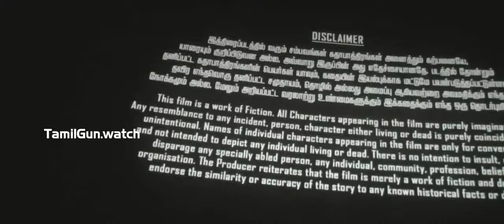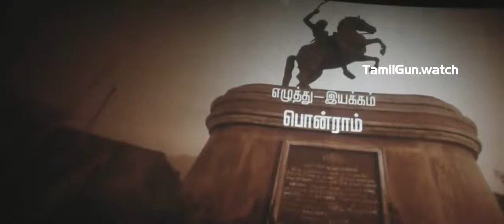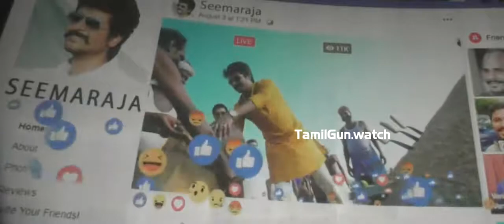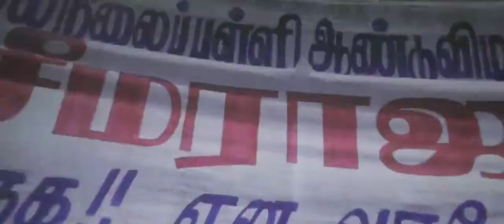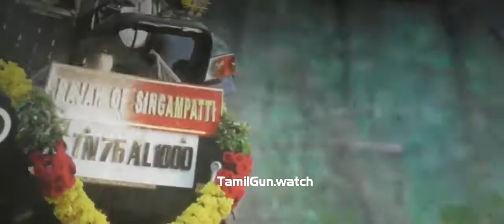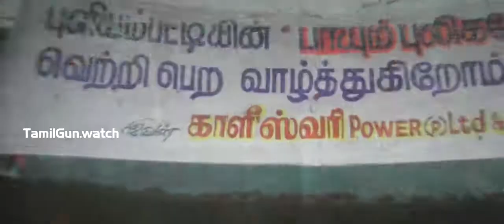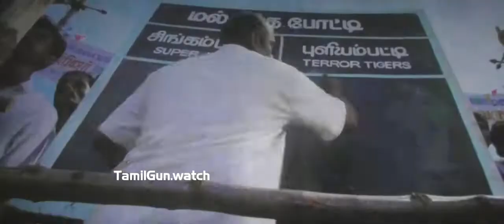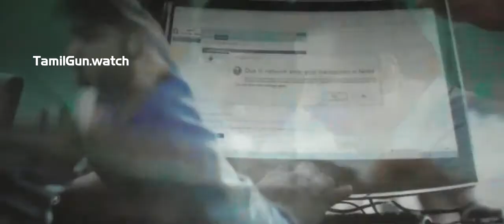September 27, 2018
சீமராஜா